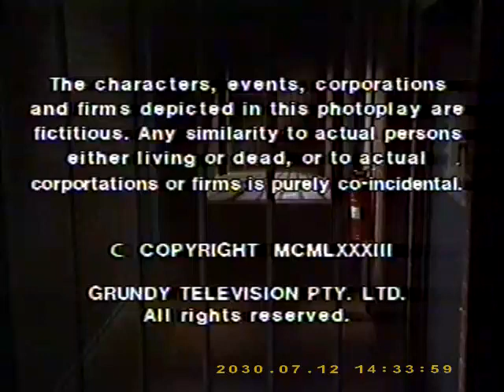1983 MELBOURNE CUP PROMO AND ADS.